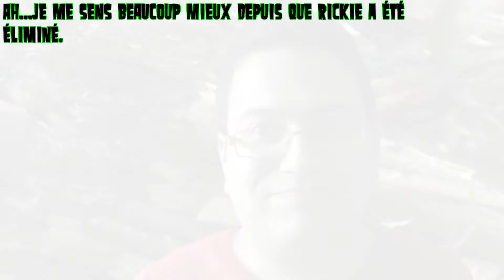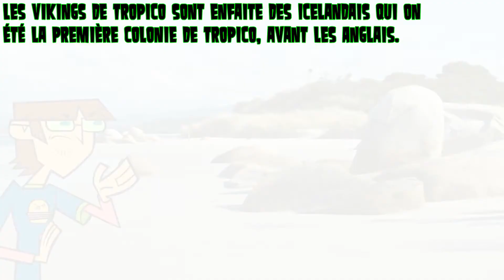Koh-Lanta à Tropico Ep.7 "🎵Capturez les tous, les vikings🎵"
WHAT A TWIST!!! :O